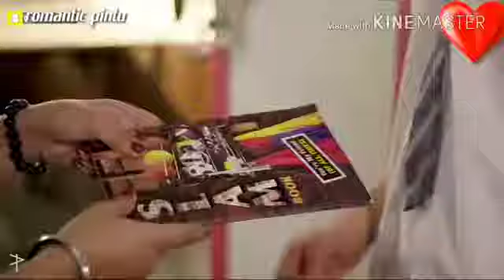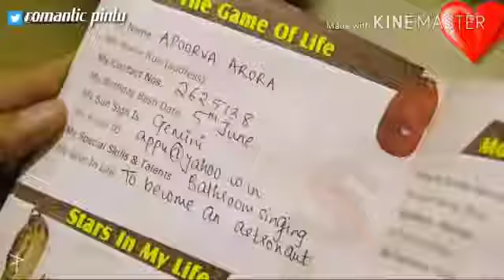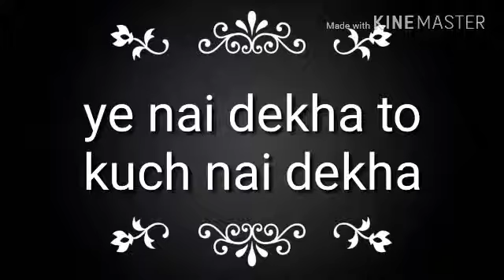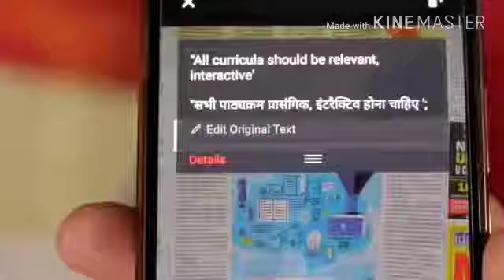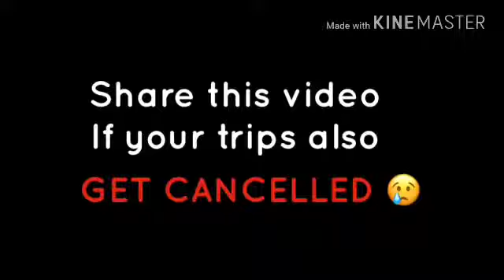PYAR ROMANTIC LOVE STORY EMOTIONAL LOVE STORY FUNNY VIDEOS COMEDY'S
Sunny Golden funny video Assamese comedy video